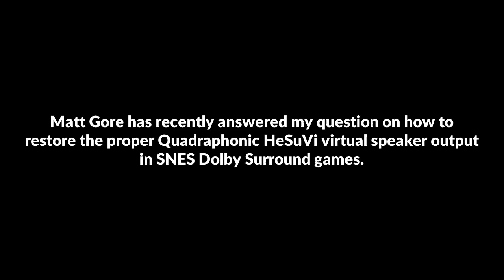HeSuVi - Fix for quadraphonic and 5.1 rear surround layouts (Samurai Shodown SNES Dolby Surround)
Use headphones only with any virtual surround like Windows Sonic turned off.

Matt Gore has recently responded to a question I asked regarding Quadraphonic speaker layouts in HeSuVi. Watch the video for the solution on how to fix it as well as a video demonstration of Samurai Shodown for the SNES running in Higan with the Dolby Surround option.

3D 3Д звук пространственный бинауральный 3Dサウンド バイノーラル 空間オーディオ Ilusión Auditiva Sonido 3D áudio audio espacial Som em 3D 3D zvok Son en 3D 3D geluid 3D zvuk 3d声音 双耳 เสียง 3D Âm thanh 3D Suono 3D audio spaziale 3d-ääni binauraalisen 3D lyd 3D dźwięk Suara 3D 3D 사운드 3 डी साउंड 3 डी ध्वनि صوت ثلاثي الأبعاد صدای سه بعدی Τρισδιάστατος ήχος 3D skaņa 3D garsai 3D ses צליל תלת ממדי דימוי שמע